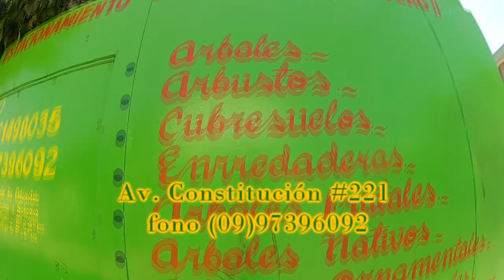31Tv ViveCasablanca/Spot#6 Marililium